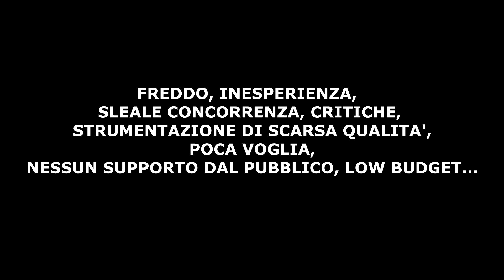BEST EMOTIONAL TRIBUTE -"The Wild Man"- TWO STEPS FROM HELL " VICTORY" CINEMATIC